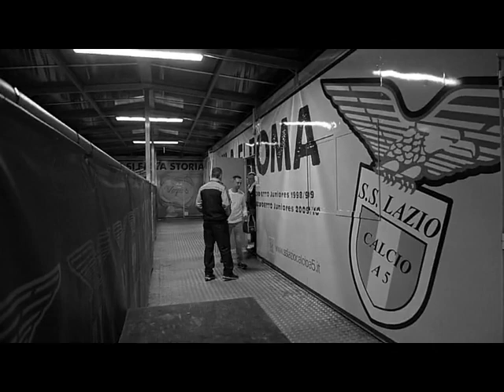serata boxe BBT - dilettanti e 1 match pro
Dilettanti: Mattia Pileggia vs Nicola Valerio
Professionisti - Piuma: Christopher Mondongo vs. Steeven Castillo